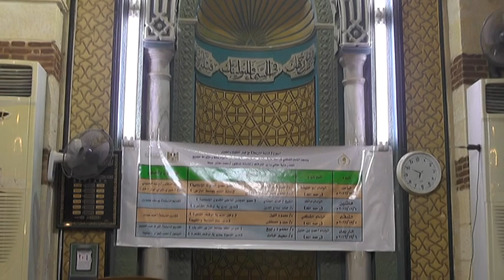الاسبوع الثقافي اليوم الثاني بمسجد الامام الشافعي